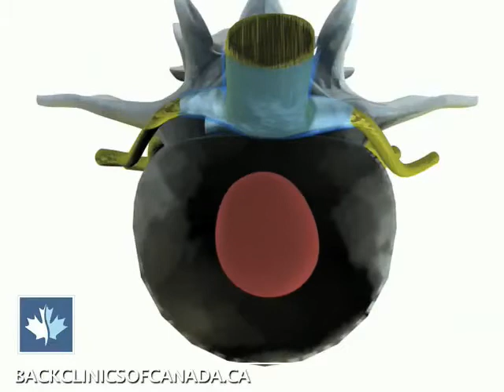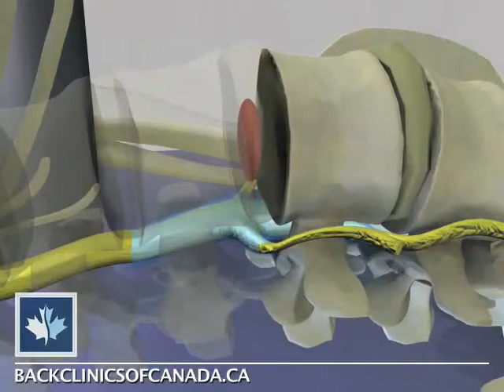Herniated Disk | Bulging Disk | Back Clinics of Canada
This illustrative video shows how non-surgical spinal decompression effectively targets and begins to heal painful herniated and/or bulging discs.
Spinal decompression technology allows for customized and specific spinal decompression care. Decompression forces are programmed to target the exact location of the damaged disc. The level of pulling forces is calculated specifically for each patient. The on-board computer monitors the decompression forces continuously and adjusts them as needed based on the body's response to treatment. This ensures accurate and pain-free sessions.
Spinal decompression works to alleviate stress and compression on the damaged tissue, giving it opportunity to heal.

To receive a FREE consultation or to learn more about Spinal Decompression treatment and Laser therapy at Back Clinics of Canada, and how you can start your pain-free journey: